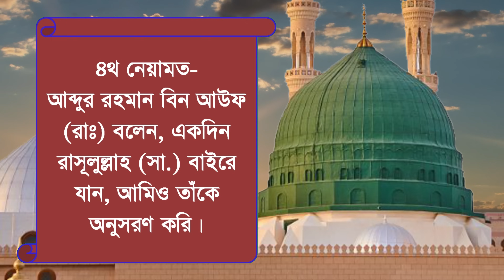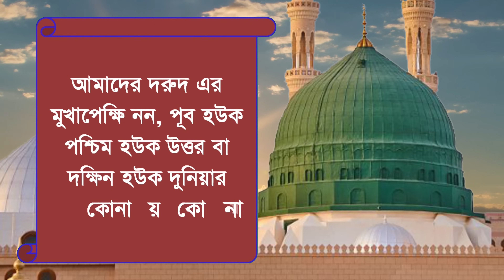রোজর আগে ও রমজানে দরুদ শরীফের সেরা ওজিফাটি করুন। দরুদ শরীফের ফজিলত ও আমল All bangla dua wazifa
সম্মানিত বন্ধুরা আজ আমি দরুদ শরীফের নতুন সহজ এবং অত্যন্ত পাওয়ারফুল ওজিফা নিয়ে আপনাদের সামনে হাজির হয়েছি, যাদের অনেক সমস্যা, যাদের সমস্যা শেষ হচ্ছেনা, তারা এই ওজিফাটি প্রেকটিস করে দেখুন আমি গেরান্টি দিয়ে বলতে পারি আপনার যতবড় সমস্যাই হউক, অত্যন্ত খালেছ নিয়তে কোন ধরনের সন্দেহ ছাড়া যদি আপনি রাতে এই ওজিফাটি করেন সকালের মধ্যেই আপনার সমস্যা সমাধান হয়ে যাবে কিংবা সমাধানের রাস্তা বের হ’য়ে যাবে, আমি সব সময় বলি যে কোন ওজিফা করার জন্য প্রথম শত হল পূণ একিন, ২য় শত হল হালাল রিজিক, ৩য় শত হল সত্যবাদীতা। যাদের এই ৩টি বিষয়ে ঘাটতি আছে তারাই ওজিফায় কাজ না হওয়ার অভিযোগ করেন।
আজকের ওজিফাটি অত্যন্ত পাওয়ারফুল এবং পরীক্ষিত।